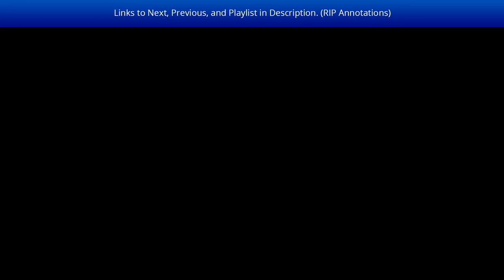The Legend of Zelda: The Wind Waker: Episode 30 - "Link Go Spinny"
It's finally time to turn in our Knight's Crests and see what we get from that before going to the next dungeon! There are a few other things I decided to do today though, so it's not just that.

Not sure if I should keep doing timestamps, they're a lot of effort and I don't want to do much once it's uploaded. Plus they're really annoying on mobile because sometimes instead of skipping a few seconds with a one-finger tap, the app registers a two-finger tap and skips a lot more. Please let me know if I should keep doing them.

This episode was recorded with Limited color range in the rec709 color space and 1080p upscaled via a RetroTINK 5X Pro using the HD Retrovision component cables. During rendering, CRF18 was used to try to get as close to 8Mbps as possible for 1080p as that's what YouTube recommends and my computer isn't powerful enough to render at 8Mbps in average bitrate with two passes. Would just do 720p if it didn't get compressed horribly after upload. Please let me know if there are issues.

(This video was edited with Adobe Premiere Pro CC. Rendered/encoded with libx264 via Voukoder, Media Encoder CC. Recorded with OBS, Audacity. Thumbnail created with Adobe Photoshop CC.)